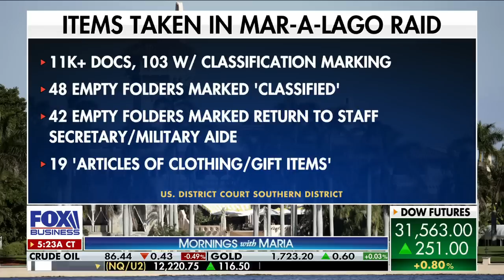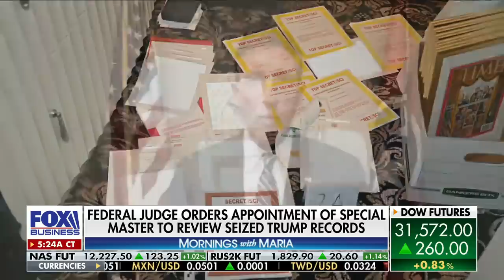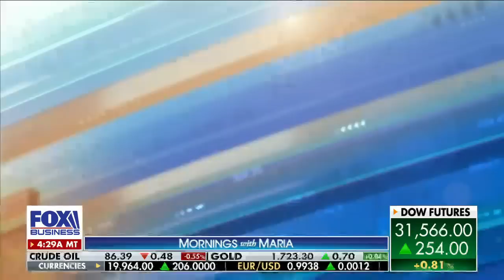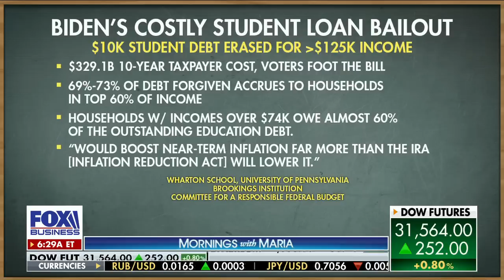Rep. Kustoff: Biden is an ‘old, angry man’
Rep. David Kustoff, R-Tenn., says Biden's policies and primetime speech message try to 'divide the nation.'